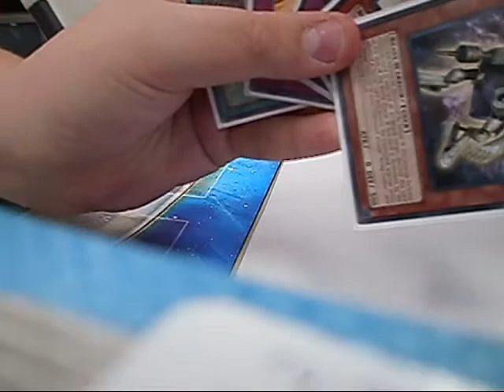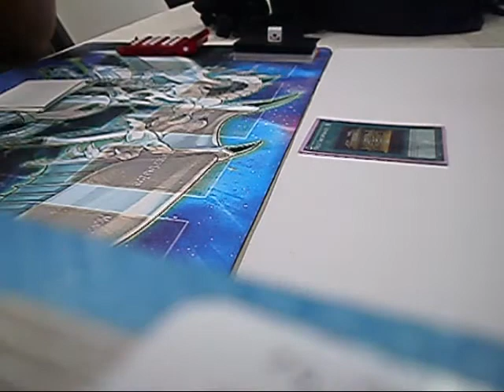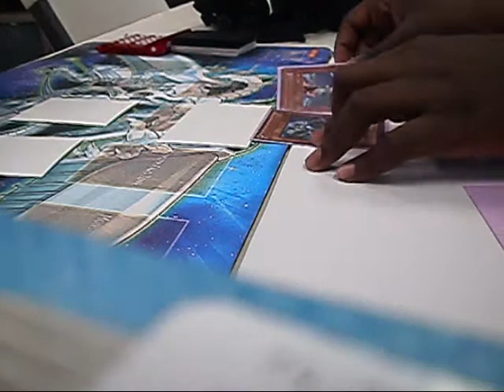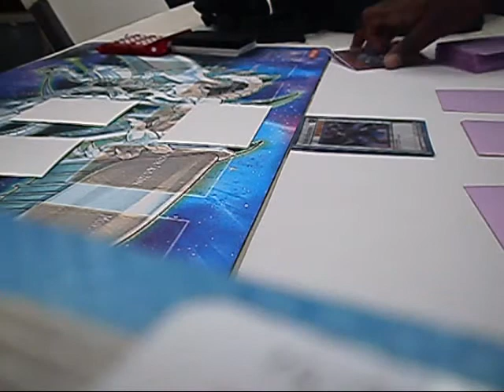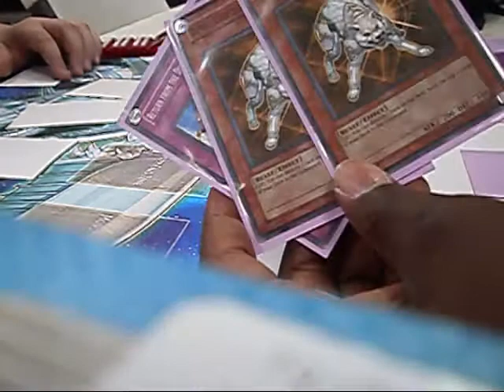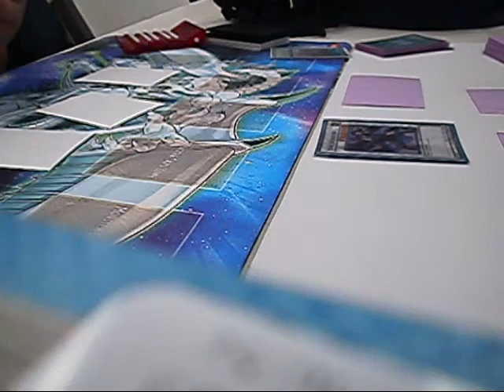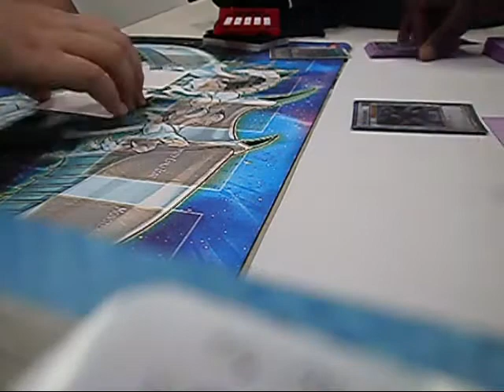YuGiOh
Scraps vs Chaos Control